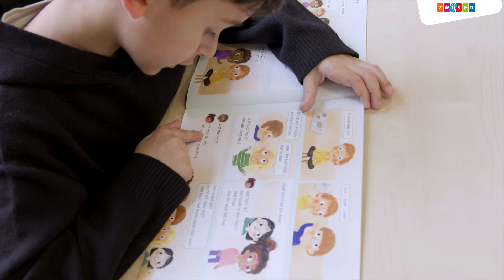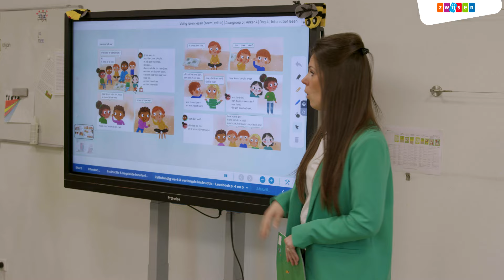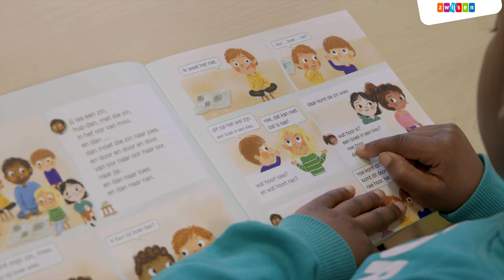Veilig leren lezen Zoem - Interactief lezen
In deze video laat juf Jill zien hoe interactief lezen wordt toegepast in een les van Veilig leren lezen Zoem-versie.